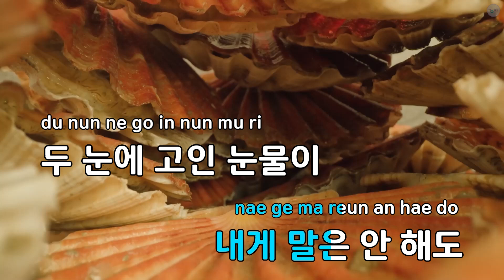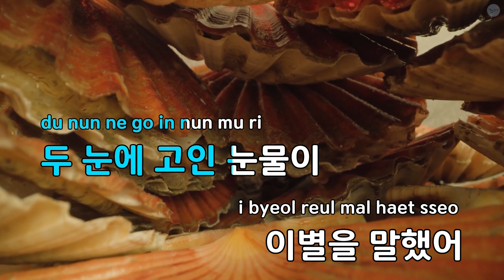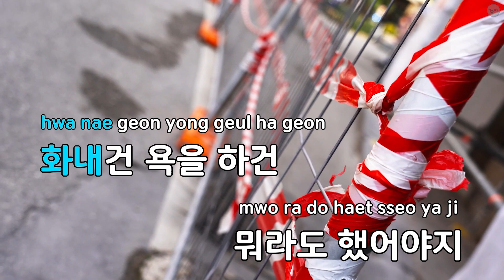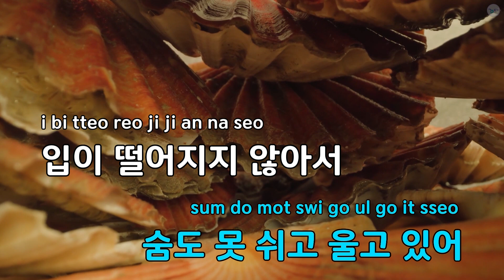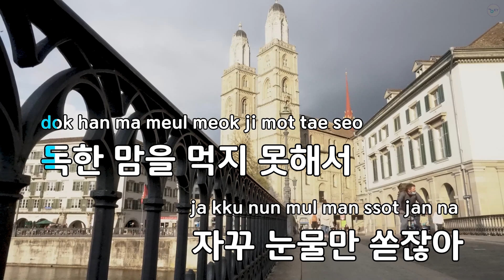입이 떨어지지 않아서 - K.Will (KY.86845) / KY KARAOKE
"★ 곡 정보 ★
번호 : 86845
제목 : 입이 떨어지지 않아서
가수 : K.Will
작사가 : The Name,민연재
작곡가 : The Name,김보민

Copyrightⓒkeumyoung